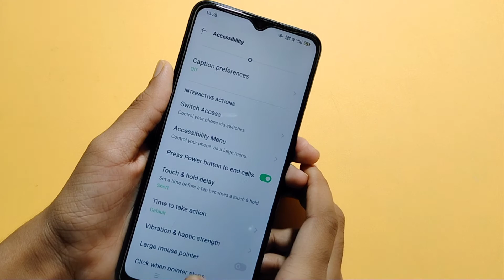How to on power botton ends call in Oppo A16 | power botton ends call setting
power botton & call on kaise kare
power button end calls
power button end calls Oppo A16
why does my power button end calls Oppo A16
how to power botton and calls
press power button to end calls
how to disable power button end calls in Oppo A16
how to add or remove power button end calls in Oppo A16